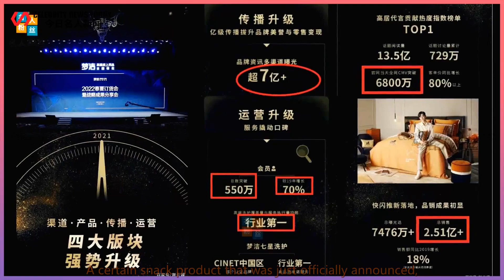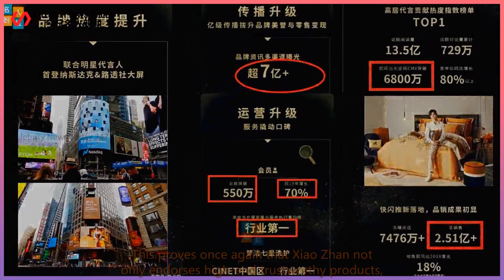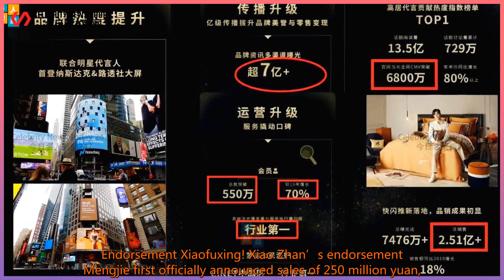Endorsement Fuxing! Xiao Zhan endorses Mengjie’s first official announcement of sales of 251 mi...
Celebrity News Today 247 2021/09/28 : Endorsement Fuxing! Xiao Zhan endorses Mengjie’s first official announcement of sales of 251 million
 Endorsement Fuxing! Xiao Zhan endorses Mengjie’s first official announcement of sales of 251 million yuan,  The results sharing session data is super good.  Recently, for Xiao Zhan and Xiao Zhan fans,  It’s like New Year, because Xiao Zhan not only appeared  At the first anniversary of the countdown to the Hangzhou Asian Games,  And also returned to Hangzho